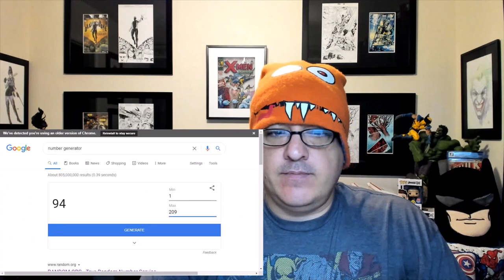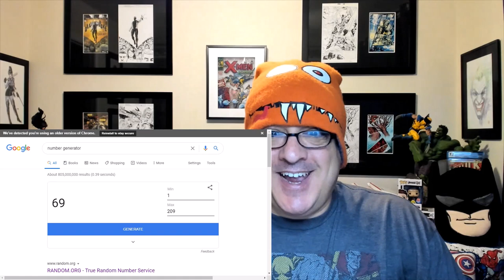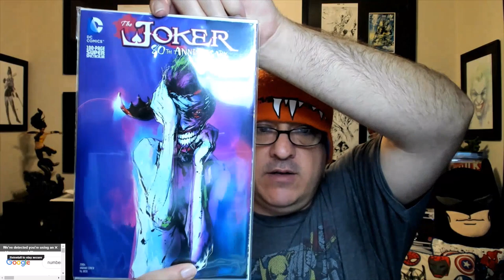New Comics July 1st 2020 Previews Every Comic Book And Publisher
Thursday: "Top 10 Comic Books To Buy To Improve Your Collection" & Any Pre-Scheduled Giveaway Shows!

Saturday: "The Sick As FOC Show" - New Comic Book Day Final Order Cut Off Video Looking At Comics Releasing Over 3 And 1/2 Weeks Away!